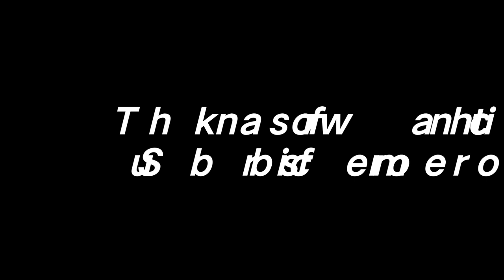Eating fish on my hand_ primitive technology